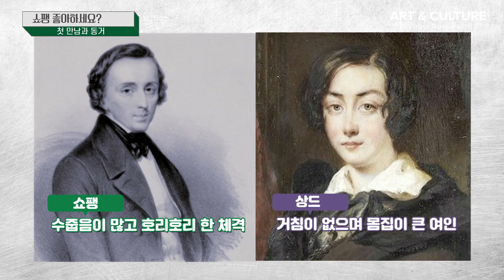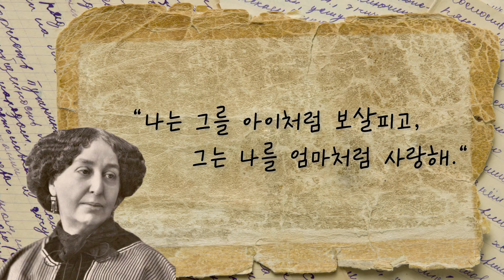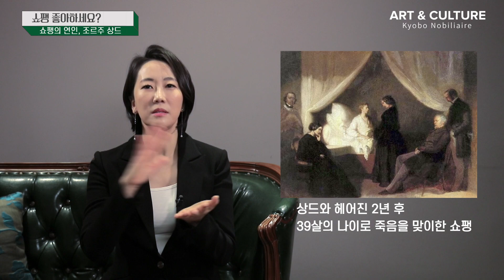쇼팽 좋아하세요? 3편_쇼팽의 연인, 조르주 상드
쇼팽의 피아노 전주곡 15번, 빗방울 전주곡의 탄생비화,
6살 연상인 조르주 상드와의 동거기간동안 보냈던 인생의 절정기,
금주 영상으로 확인하실 수 있습니다.